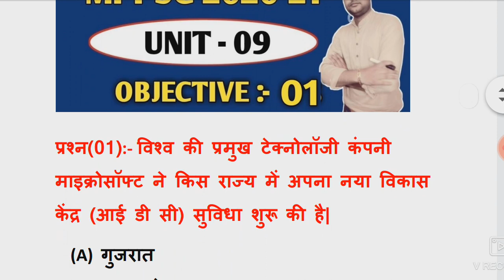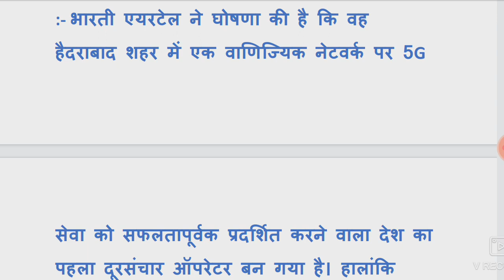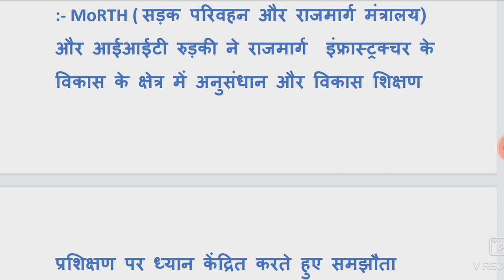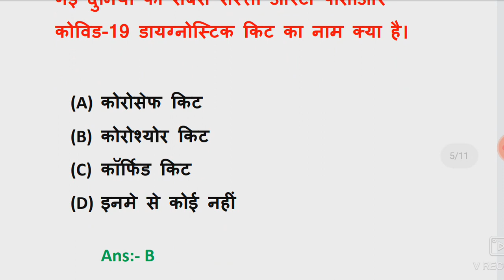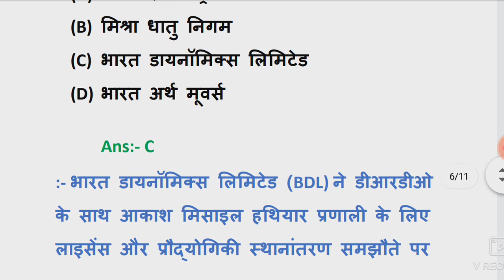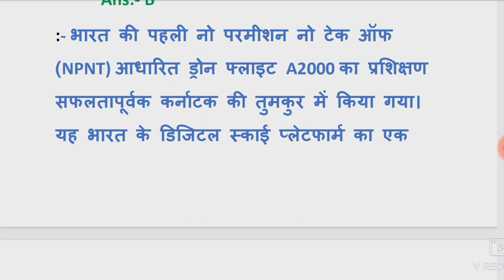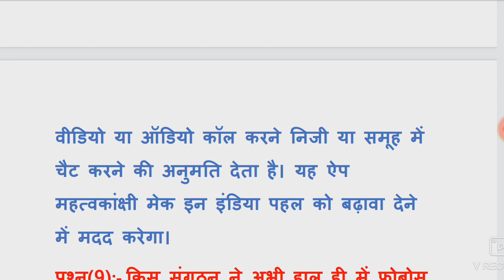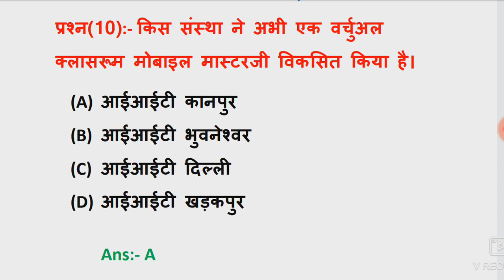MPPSC PRE UNIT - 09|| सूचना एवं संचार प्रौद्योगिकी|| information technology MCQ DETAILS - 01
About video :- इस वीडियो में हम आपके लिए लेकर आए हैं एमपीपीएससी प्री में जोड़ा गया नया टॉपिक ई गवर्नेंस से संबंधित ऑब्जेक्टिव प्रश्न।

🛑Telegramlink 👉Success_junction

Content Cover :-
1. सूचना एवं संचार प्रौद्योगिकी
2. MPPSC UNIT 9
3. Information technology OBJECTIVE
4. UNIT 9 ALL TOPIC OBJECTIVE
5. MPPSC 2020
6. MPPSC 2021
7. NEW TOPIC information technology
8. computer virus
9. CCC EXAMS QUESTIONS
10. CPCT EXAMS
11. compleat unit 9
12. mp e governance